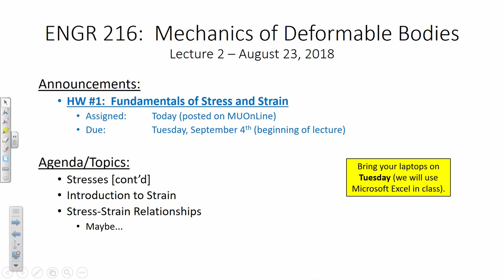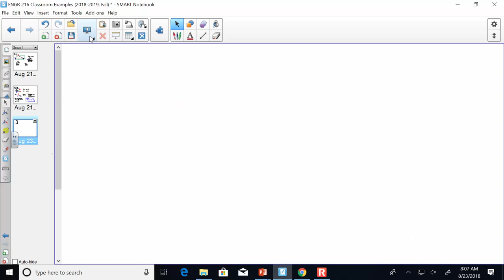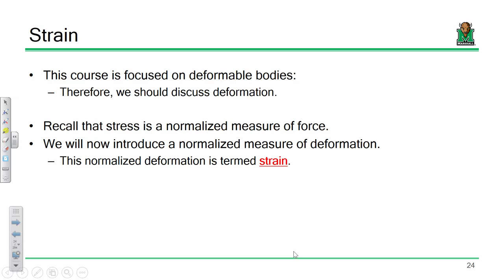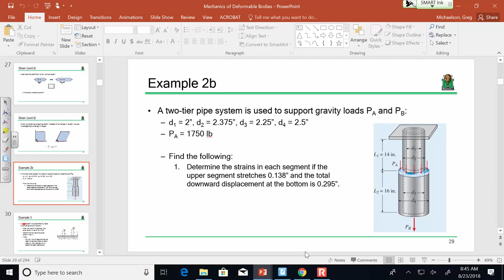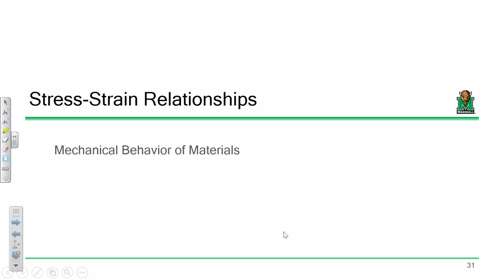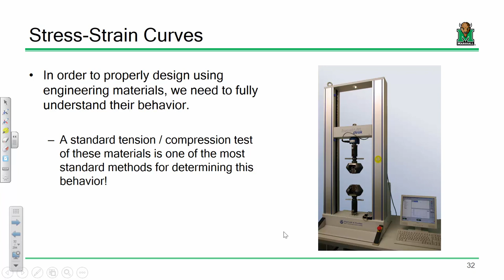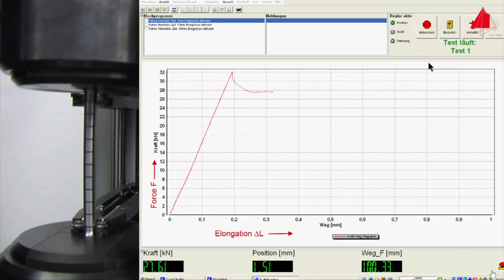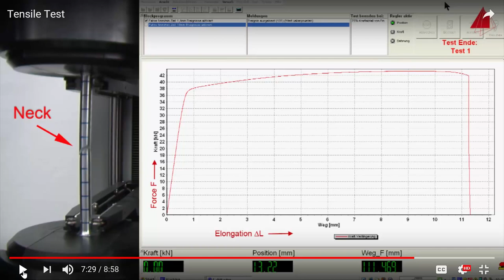ENGR 216 Lecture 02: Stresses [cont'd] & Introduction to Strain (2018.08.23)